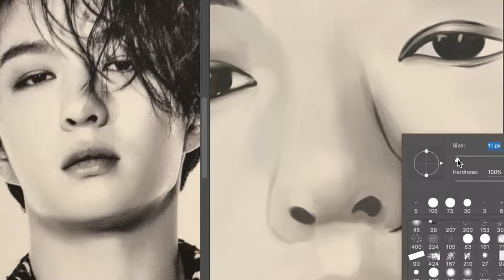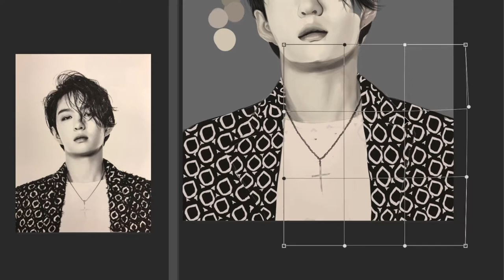[BTOB]Lee Changsub Speedpaint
So I decided to do one for Changsub and actually started it in December. That one ended up really strange so I guess I should not post it. I started to do this piece and finished it today. It took me about 3h (for coloring). Surprisingly, this time the hair is actually not so bad. It's the jacket that took me a long time. Yes I know the patterns are still really off... I tried multiple times and I just didn't know how to get it right. I also cut out the repetition in the video, because its just too boring to watch...Anyway, hope you enjoy the video:)